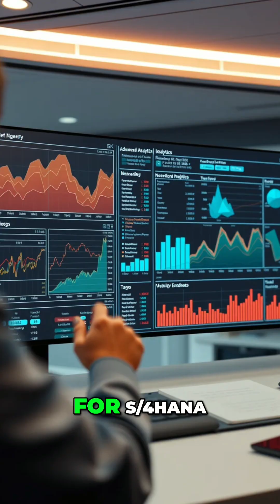Choosing the Right SI for SAP S/4HANA - Avoid These Mistakes!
Selecting the right SI is crucial for digital transformation. Key questions involve certifications, S/4HANA implementation experience, and expertise in your specific deployment model (private, public, or on-premise). Ensure your core team knows the product deeply.